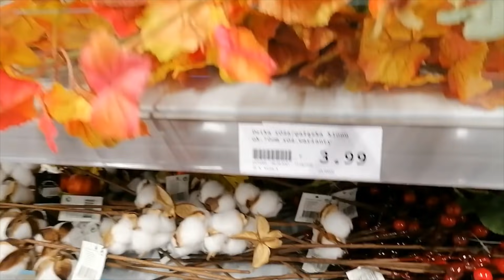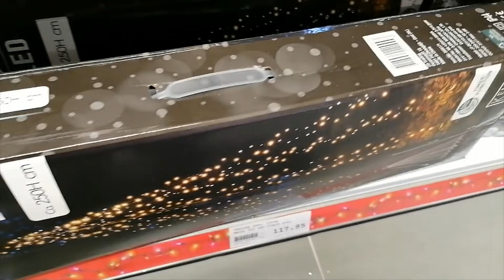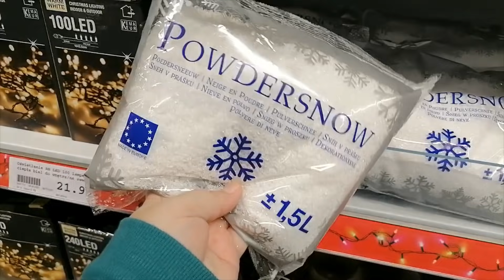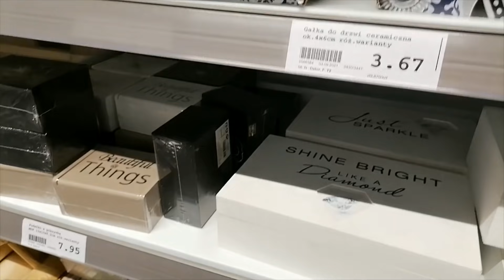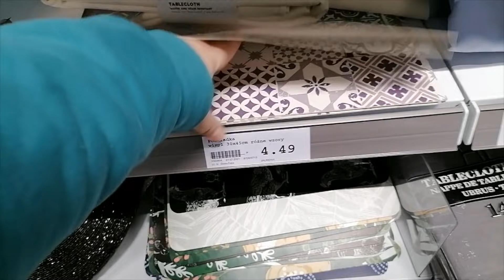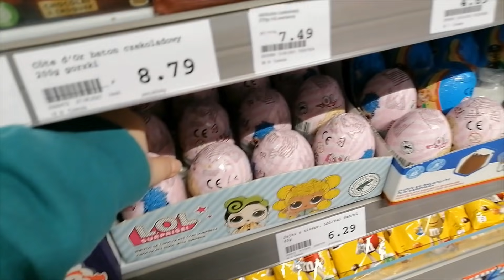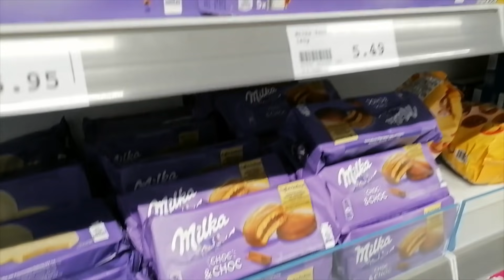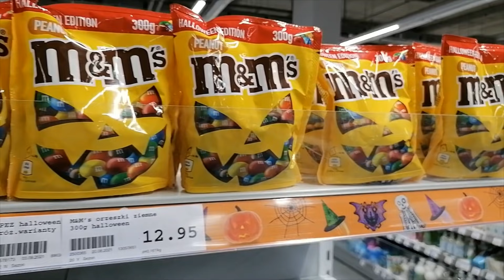ACTION / DEKORACJE NA JESIEŃ HALLOWEEN I BOŻE NARODZENIE / DODATKI DO DOMU I SŁODYCZE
HEJKA KOCHANI WITAM W SKLEPIE ACTION

instagram entliczekswietliczek